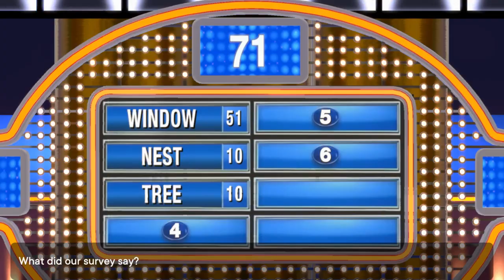Real McCoy | Fmily Feud | Ep 6 | Crazy Town Gaming